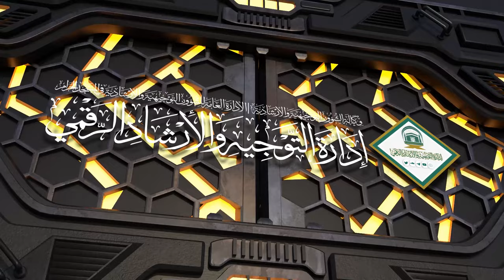33 | ( إحكام الأحكام شرح عمدة الأحكام ) لفضيلة الشيخ أ.د.حسن بخاري | الأربعاء 24-04-1445